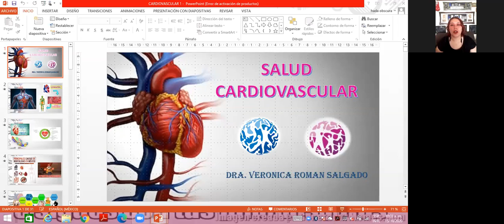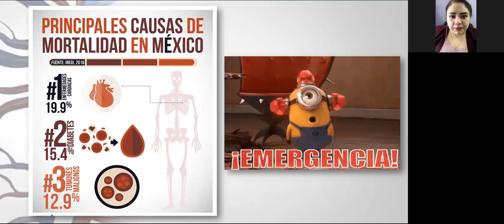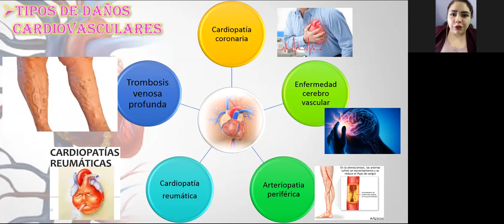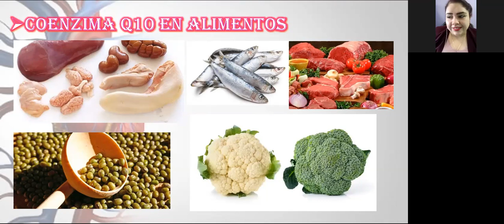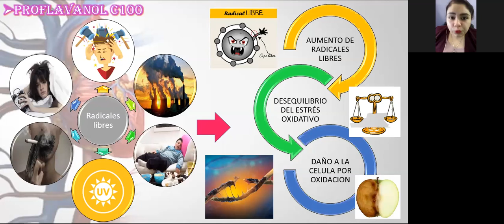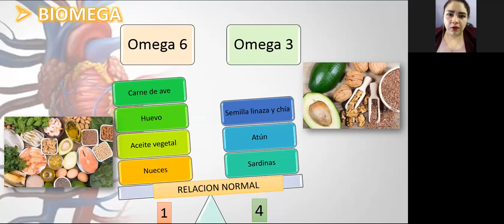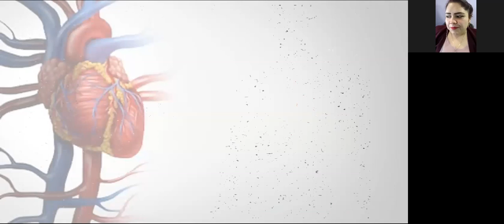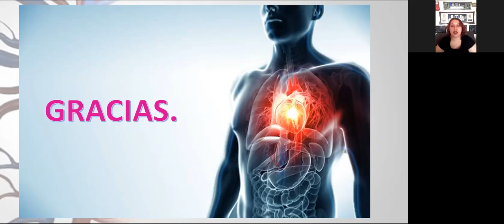"Salud Cardiovascular" por la Dra. Verónica Román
La Dra. Verónica es Médico Cirujano y Partero, egresada del Instituto Politécnico Nacional, es Risaterapeuta también y Networker Profesional con USANA, donde tiene los rangos de Motivador Platino Premier y Líder Plata, por el momento. En esta ocasión, ella nos explica la gran atención que debemos prestar a nuestra salud cardiovascular, las consecuencias de no hacerlo a tiempo y los cuidados necesarios para el adecuado funcionamiento de nuestro organismo.